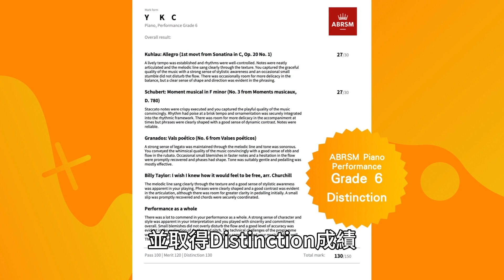【Wing's Music】中學生學琴會否太遲？⭐️學生真實案例🏅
Wing's Music早前為一位中二學生制定學習目標和計畫，令他在短時間內考獲三級鋼琴，五級樂理以及六級鋼琴的證書。所以學琴不一定要幼稚園或小學開始，如有查詢歡迎留言或到官方網站了解更多。